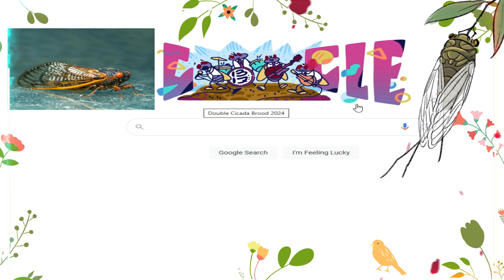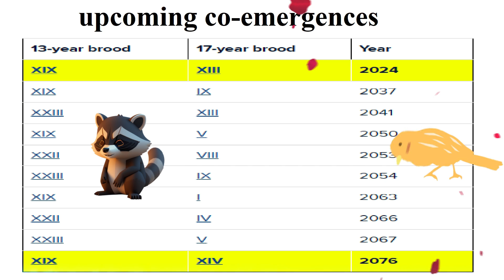Double Cicada Brood 2024 :Periodical Cicada Emergence, Google Doodle & Where in USA Map,event date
Double Cicada Brood 2024 Google Doodle for Periodical Cicada Emergence, Where in USA Maps,event date schedule. Double Cicada Brood 2024 Google Doodle is celebrating the Double Cicada Brood Event, in which two groups of cicadas will emerge from the earth at the same time. Google celebrates the Double Cicada Brood 2024 Doodle in United States.

This Doodle celebrates “cicada-geddon” where two broods of cicadas — brood XIII and XIX — will start to crawl up from the soil. This event is as uncommon as it is strange to witness. The last time the U.S. saw these two broods flying together was over 200 years ago! Brood XII comes out every 17 years in the Midwest, while brood XIX emerges every 13 years and will swarm across the Midwest and Southeast. That means some states, like Illinois, will see both groups of cicadas at once! check the double brood cicada map 2024. The periodical cicada brood dates suggest co-emergences in 2024.

2024ko txitxarren kumaldi bikoitza
2024 İkiqat Cicada Brood
Cikāžu dubultais perējums — 2024
Dupla kabócarajzás 2024-ben
Doble camada de cigarras 2024
डबल सिकाडा ब्रूड २०२४
Kemunculan Dua Spesies Jangkrik Sekaligus 2024
Dobre cría de cigarras 2024
Double cicada brood 2024
2024 оны Нөмрөгийн хоёр төрөл үүрнээсээ зэрэг гарч ирэх үйл явдал
Два вида цикади, 2024 г.
Tvöföld klakning söngtífa 2024
Double Cicada Brood ปี 2024
Éclosion de deux couvées de cigales en 2024
2024 年、周期ゼミのダブル羽化
Dubla apariție a cicadelor 2024
Periodične cikade 2024.
2024 жылғы екі цикада ұясының жерден бір уақытта ұшып шығу оқиғасы
Ikkita chirildoq turi 2024
Hiện tượng Lứa ve sầu kép năm 2024
День двух выводков цикад – 2024
2024 年兩種週期蟬同時破土
Apocalipse das cigarras 2024
I-Cicada Brood Ekabili Yango-2024
Kahden kaskaslajin parveilu 2024
Double portée de cigales 2024
ಡಬಲ್ ಸಿಕಾಡಾ ಬ್ರೂಡ್ 2024
Διπλή ανάδυση τζιτζικιών 2024
Doble cria de cigales de 2024
تولد هم‌زمان دو گونه از زنجره‌ها در سال ۲۰۲۴
ඩබල් සිකාඩා බෲඩ් 2024
Doble cría de cigarras del 2024
Shumimi i dy specieve të gjinkallave, 2024
ការភ្ញាស់ក្រុមរៃពីរប្រភេទក្នុងពេលតែមួយឆ្នាំ 2024
Dubbelsvärmar av cikador 2024
डबल सिकेडा ब्रूड 2024
2024 Ağustos Böceği Çift Yavrulama Fenomeni
Периодичне цикаде 2024.
2024 se dubbele sonbesiebroeisel
Dobbelt sikadekull, 2024
Ցիկադների կրկնակի հայտնություն 2024
Двойно размножаване на цикадите през 2024 г.
ციკადების ორმაგი გამოჩეკა — 2024
Dubbele cicadezwerm 2024
Pojavitev dveh zarodov škržatov 2024
Dvojitá snůška cikád 2024
Двайны вывадак цыкад у 2024 годзе
တစ်မြုံပေါက် ပုစဉ်းရင်ကွဲနှစ်ကောင်ပွဲ ၂၀၂၄
2024 年两种周期蝉同时破土
Podwójny wylęg cykad 2024
Makinda Mawili ya Nyenje 2024
সিকেডার ডবল ব্রুড ২০২৪
Doppelte Zikadenbrut 2024
డబుల్ సికేడా బ్రూడ్ 2024
Enxame Duplo de Cigarras de 2024
Подвійний виводок цикад у 2024 році
2024 m. dviejų cikadų vadų antplūdis
ഡബിൾ സികാഡ ബ്രൂഡ് 2024
حدث تفقيس نوعين من الزيزان الدورية في العام 2024
ድርብ ሲካዳ ብሩድ 2024
2024 年兩種蟬群破土而出
2024년 두 종류의 매미 떼 출몰
એક જ સમયગાળામાં તીડની બે પ્રજાતિ સક્રિય થવાની ઇવેન્ટ 2024
Párenie dvoch typov cikád 2024
Doppia covata di cicale 2024
Цикадалардын кош тукуму — 2024
Kahe tsikaadide pesakonna kattumine 2024